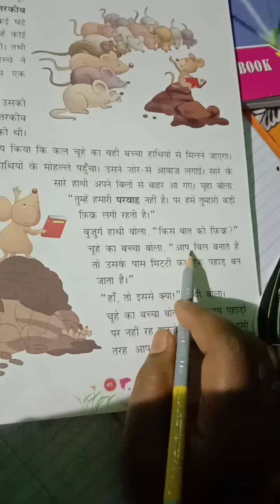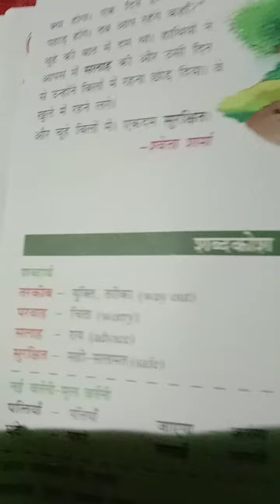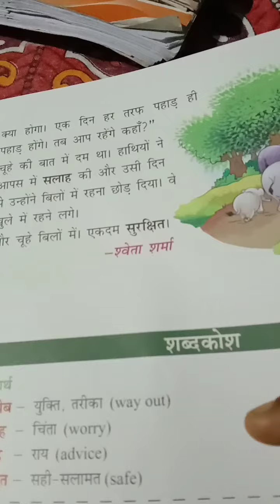Class - 2 हाथी और चूहा (2)